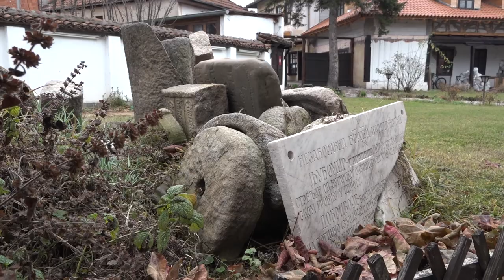ZAPOSLENI U MUZEJU PONIŠAVLJA NA PROLEĆE U NOVIM PROSTORIJAMA